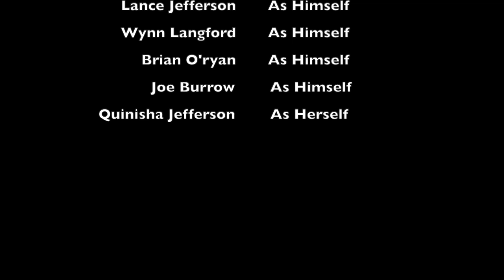The Last Hole Episode 1 || Inside Lance Jefferson's abrupt retirement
I will do episode 2 if you like it enough.